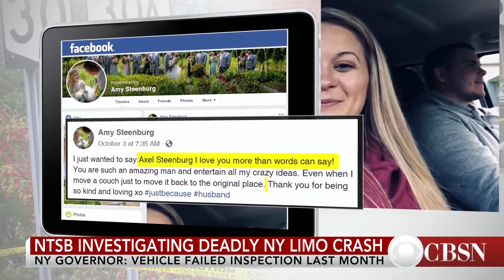Governor: Limo failed inspection before deadly crash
New York Gov. Andrew Cuomo said the limo involved in the deadliest transportation accident in the U.S. since 2009 had failed its inspection just last month and should never have been on the road. Twenty people were killed in the accident. Tony Dokoupil has more on the investigation.